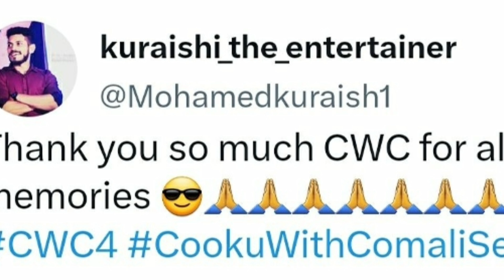🔴Breaking! மணிமேகலை போல Cook with Comali-ல் இருந்து வெளியேறும் முக்கிய நபர்🤯 திடீர்முடிவுக்கு காரணம்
மணிமேகலையே போல குக் வித் கோமாளி ஷோவில் இருந்து வெளியேறும் முக்கிய நபர்

The main Cook with Comali Fame Kuraishi Quit CWC4 Reason for Kuraishi Out from cwc4